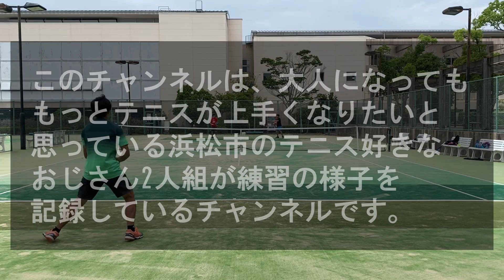【浜松/テニス】おじさんに振り回される大学生｜シングル練習